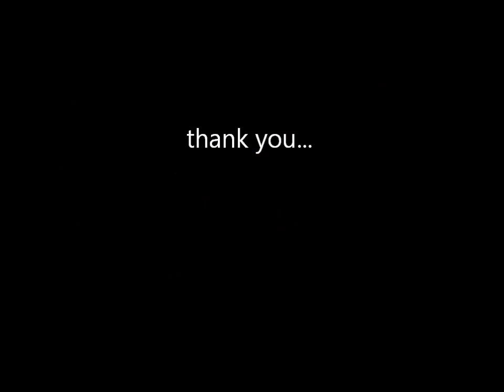disney parade tokyo japan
disneyland tokyo